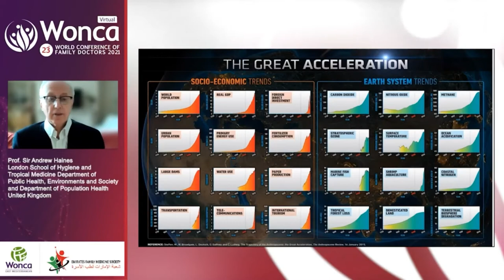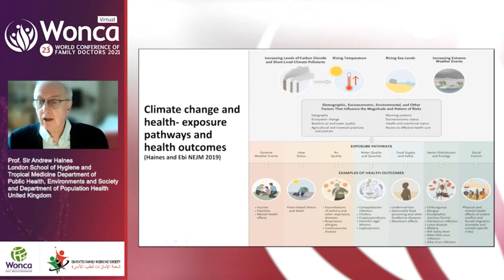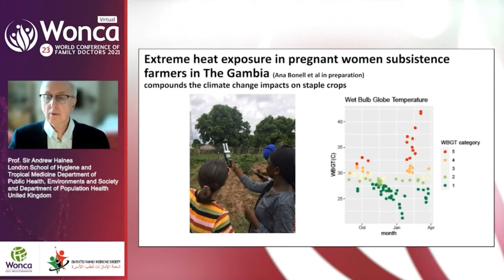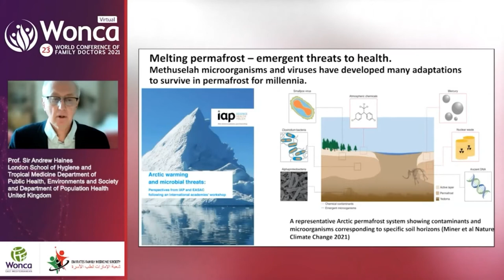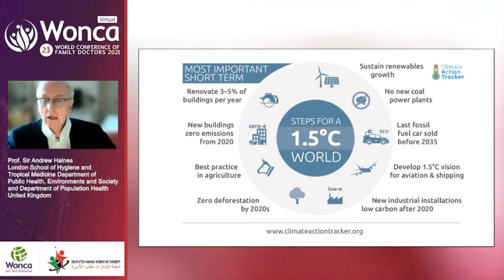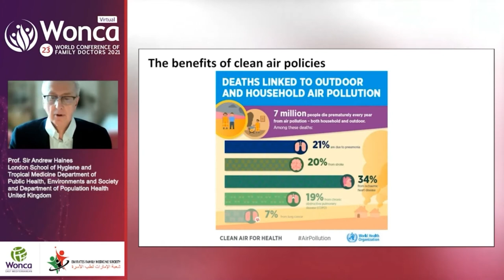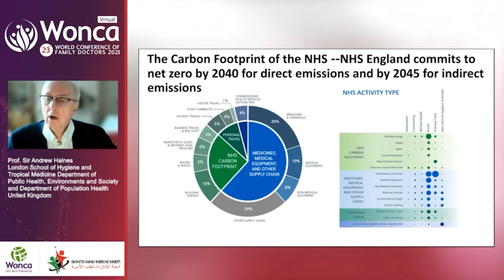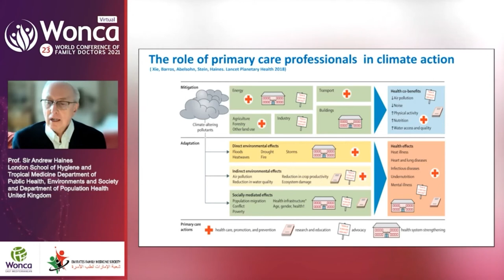WONCA World Conference 2021 - Plenary Lecture 2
Planetary Health